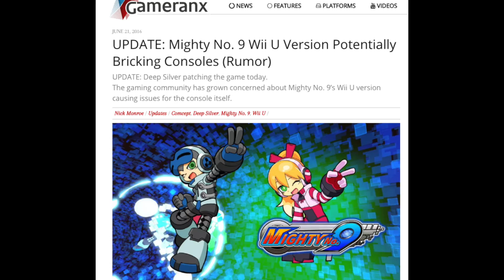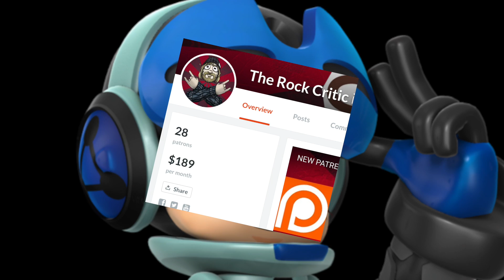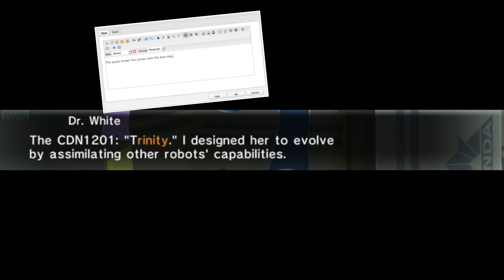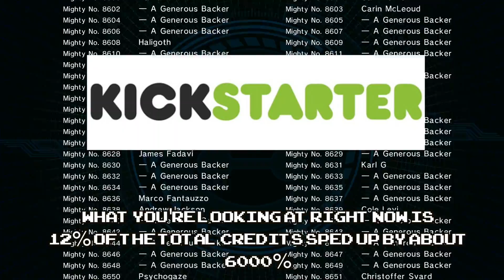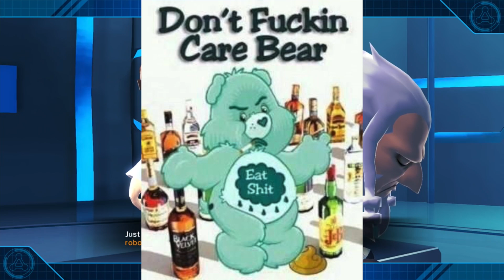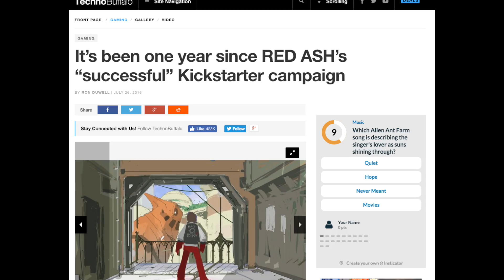[1.0 Archive] Mighty No. 9 REVIEW || Game & Crash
Welcome to the inaugural episode of GAME & CRASH... why did I pick this game to talk about? The hell is wrong with me?